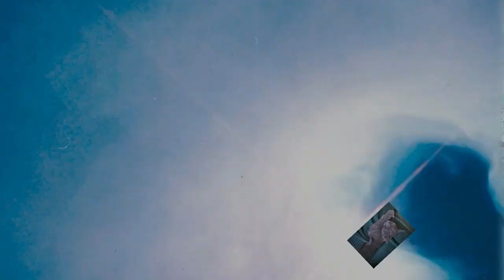Ein Swipe mit Silikontropfen und Klarlack/Neuer Airbrushkompressor von IMPLOTEX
Hallo zusammen, heute ein Swipe mit Silikontropfen im nachgang und zum Schluss Klarlack oben drauf. Ich stelle euch heute noch meinen neuen Airbrush Kompressor vor. Habt viel Spass euer Hellsing Paint Art

Von Gerstaecker:
Vinylkleber von I LOVE ART: